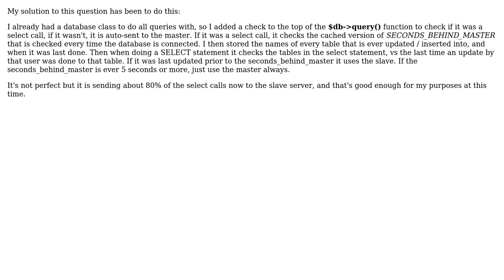Software Engineering: Handling Master/Slave on the Application Layer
With thanks & praise to God, and with thanks to the many people who have made this project possible! You are responsible for your own actions.